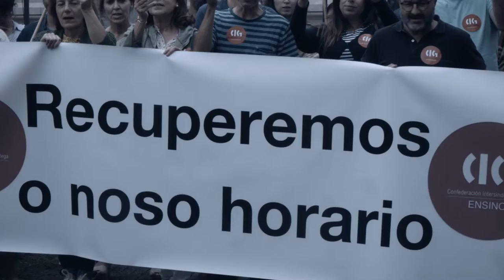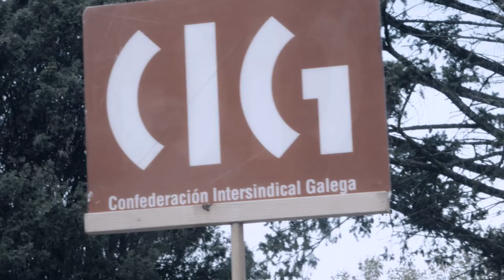Pola recuperación do horario lectivo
19/09/2019. Santiago de Compostela.